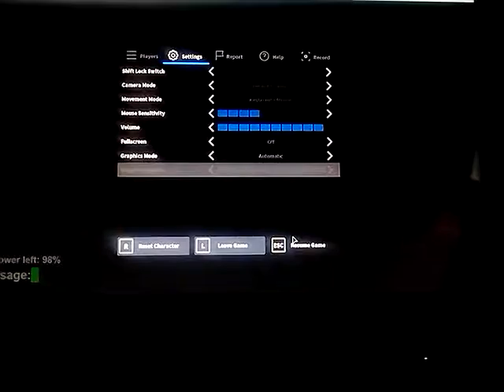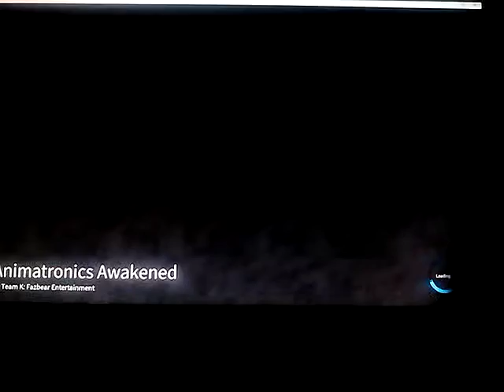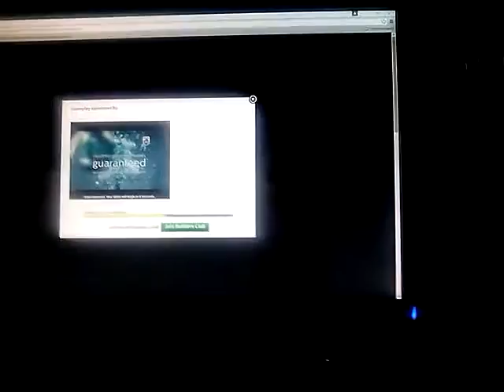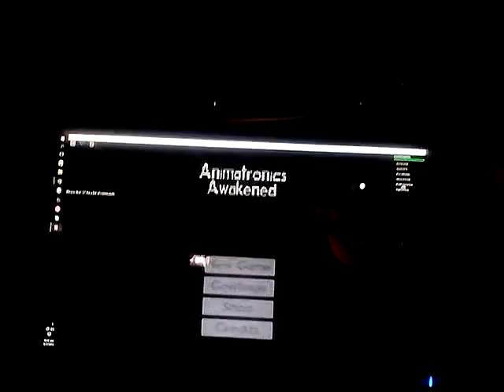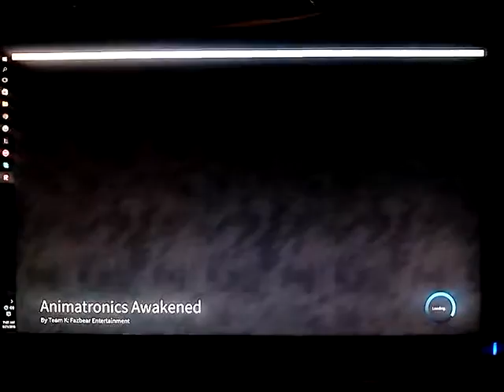Foxy Why?! - ROBLOX pt 8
Sorry for not making another video! Well anyway, here it is!